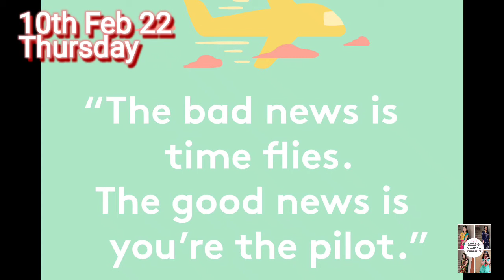I Fell Down Badly And Maanya Is Laughing Loudly